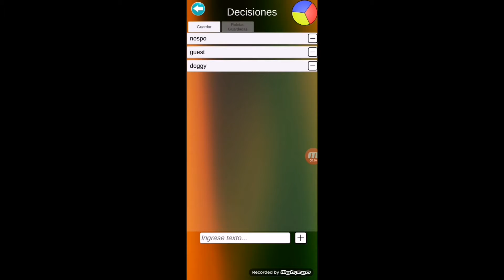La ruleta elige el ganador de asistente